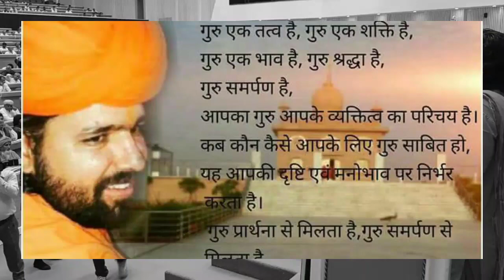new punjabi bhajan swami sachidanand ji lalasar sathri new bhajan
whatsapp status
*"श्री* गुरु  जंभेश्वर  मंदिर  प्रांगण  मंगाली  हरियाणा
 मैं  आज  कथा  का  *पहला दिन*
परम पूज्य महंत *स्वामी श्री राजेनद्रानंद जी महाराज* के पावन सानिध्य में श्री गुरु जंभेश्वर निर्वाण धाम
*कथावाचक*:- हमारे बिश्नोई समाज के युवा विद्वान संत *आचार्य स्वामी सच्चिदानंद जी महाराज* लालासर साथरी धाम
गायक कलाकार सुखविंदर लटियाल
ओरगन प्लेयर विष्णु लटियाल
रिदम प्लेयर मदन वैष्णव

I'm on Instagram as @yankeebadsaha229. Install the app to follow my photos and videos.